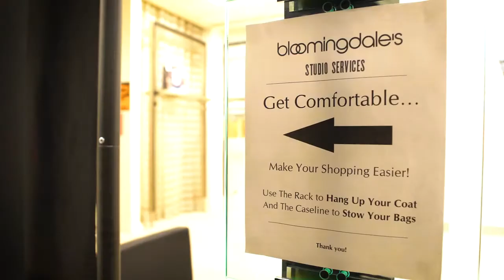RAGTRADE ATLANTA: Holly Katz Styling Panelist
RAGTRADE ATLANTA and FIA presented the June edition of CULTIVATE in collaboration with Bloomingdale's Lenox. This month presented an engaging discussion about "When Style Meets Business". Moderated by E. Vincent Martinez, panelists Holly Katz, Jaclyn Banner and Emily Sistrunk discussed what it takes to launch a career as a personal stylist, costume designer or as a photo/wardrobe stylist. Thank you to Eat Heavenly Cupcakes and Dry Soda for providing refreshments.